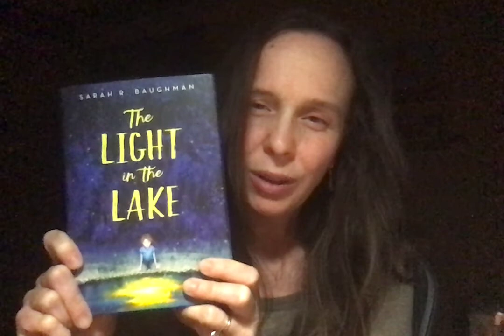Read Aloud & Writing Exercise with Sarah R. Baughman: THE LIGHT IN THE LAKE!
In this video, Sarah R. Baughman (THE LIGHT IN THE LAKE, THE WILD PATH) talks about how places can inspire your writing and how being in nature has influenced her stories.  She then reads the prologue from the LIGHT IN THE LAKE, and gives viewers a writing (or drawing!) exercise all about using the places around you to inspire and spark new ideas!

Author Kate Messner has compiled a collection of resources from read alouds to activities and mini-writing lessons!  You won’t want to miss these amazing videos!:

Authorfy provides masterclasses and activities from authors from all over the world!  You can sign up on their site here, and all their resources are free!

Also, follow the hashtag cv19ReadAloud on Facebook and Twitter for more read alouds from children’s book authors and illustrators!